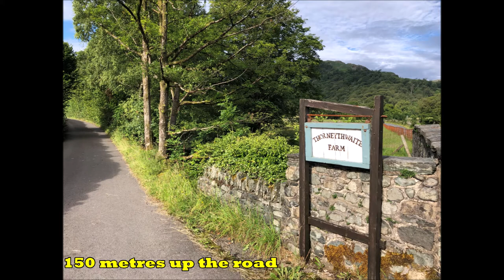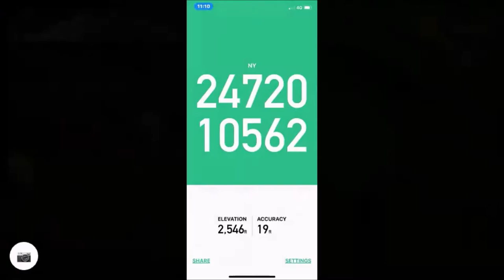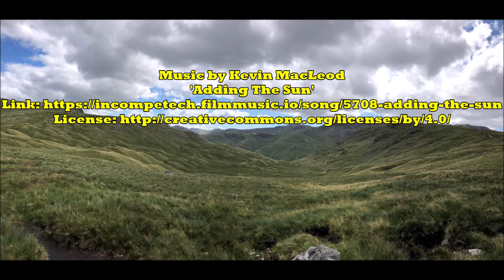Glaramara and Allen Crags, via Thornythwaite Fell and return via Langstrath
This is a 13+ miles walk, with a rock scramble from Seatoller Car Park, Borrowdale.